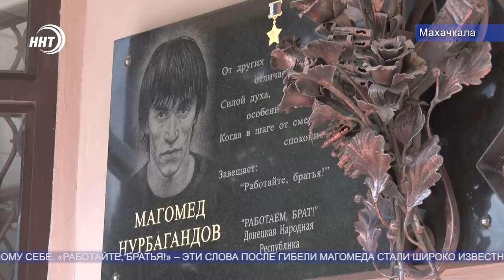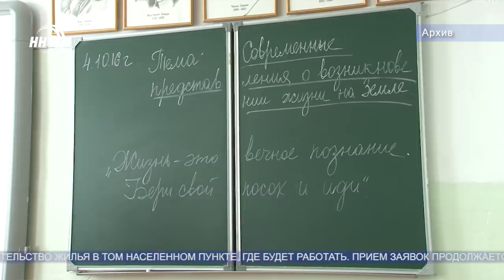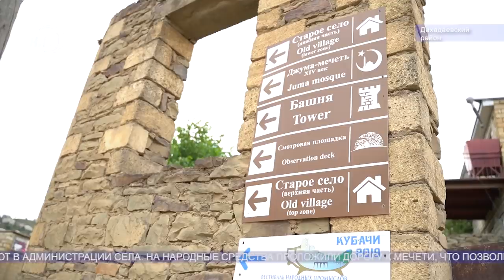Новости Дагестана за 10.07.2020